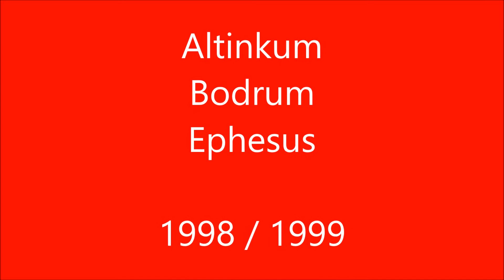Turkey 1998 and 1999 Photos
Was just looking at booking a Summer Holiday and found these photos from 1998/9 when we went to Altinkum / Bodrum / Ephesis/ Pammukale. Really enjoyed that trip, and hope to enjoy Bodrum again. Like the fact that I've lost 20kgs since then!